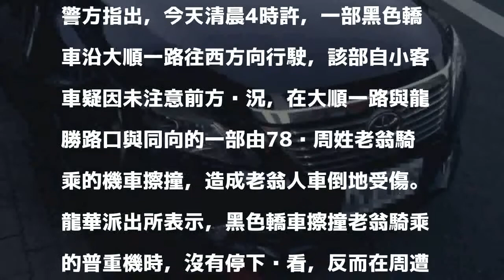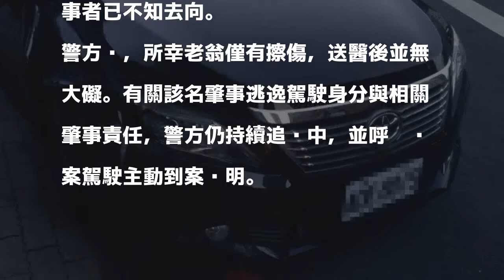年邁老翁騎機車清晨挨撞 黑色轎車肇逃棄車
〔記者黃建華／高雄報導〕今天清晨4時許，高雄市鼓山區大順一路、龍勝路口發生一起肇事逃逸案，78歲的周姓老翁騎機車遭另一部黑色轎車擦撞倒地，肇事黑色轎車逃逸，鼓山警分局雖在美術館路與中華一路口尋獲該部車頭毀損轎車，但駕駛不知去向，警方正積極追緝中。

發表評論評論如下。